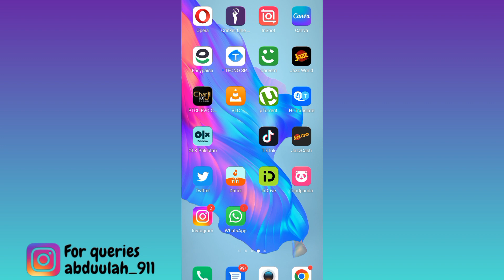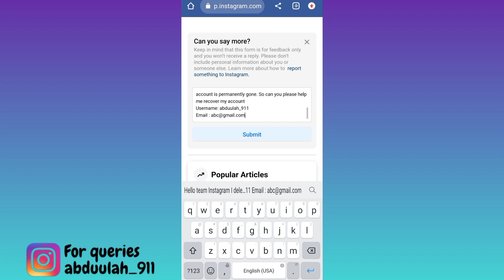How to Recover Permanently Deleted Instagram Account After 30 Days ?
In today's video, I am going to show you how to recover your permanently deleted instagram account after 30 days. If you have deleted your instagram account and 30 days have passed then it means that that instagram account is now permanently deleted. So in this video, I am going to show you how to recover such a permanently deleted instagram account.